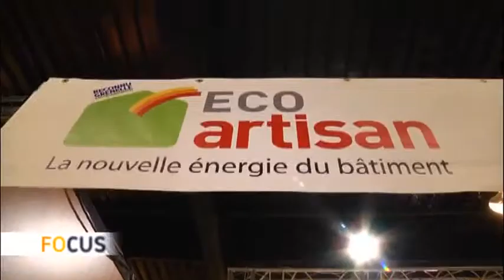Foire du Mans 2012 : Eco Artisans Sarthe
Sites webs/blogs, copiez cette vidéo avec le bouton "Intégrer" !
 Partons à la découverte des exposants de la foire du Mans 2012